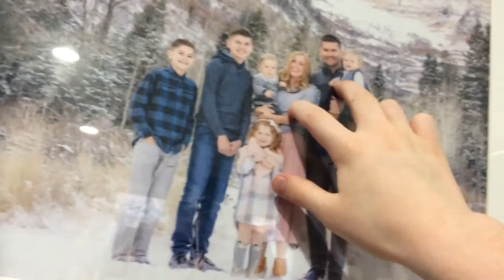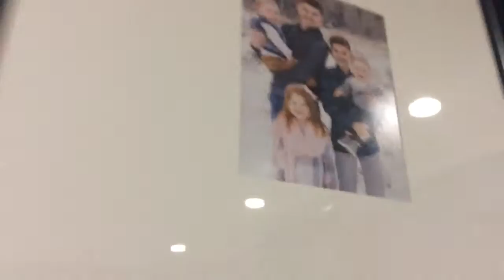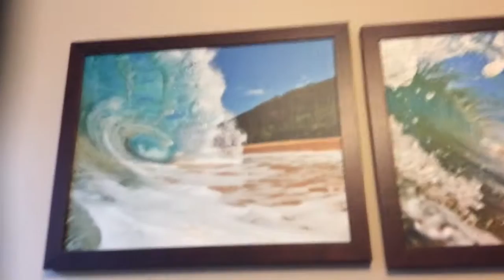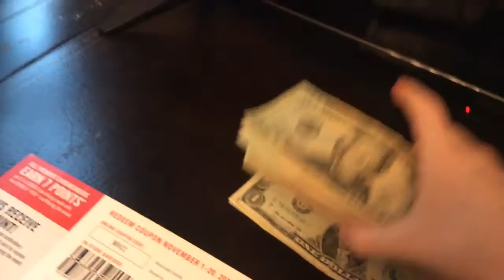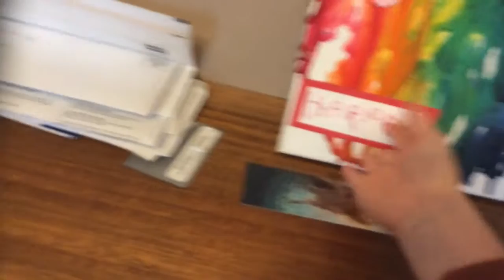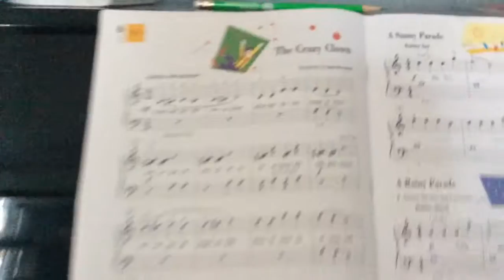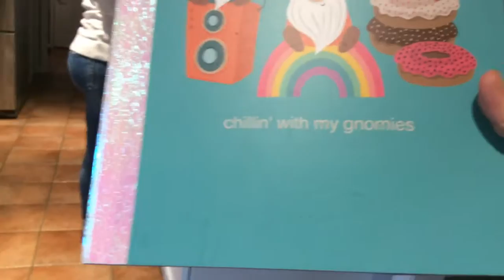Harper and Cora the besties